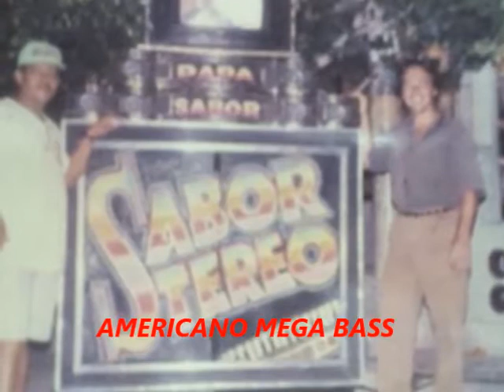El Espulgue - Sabor Stereo Vol 24